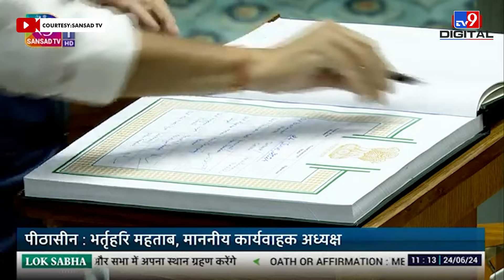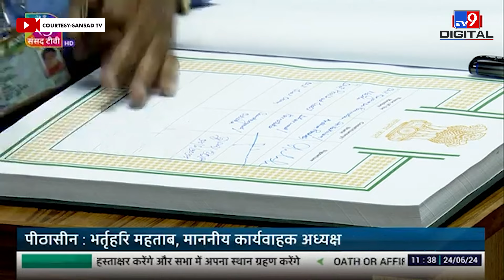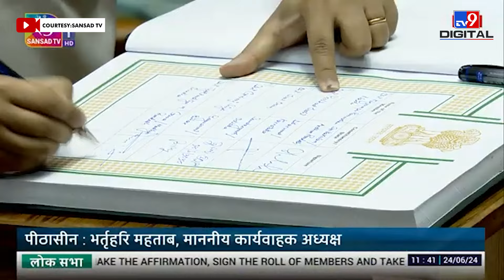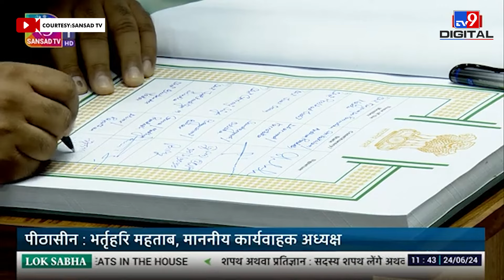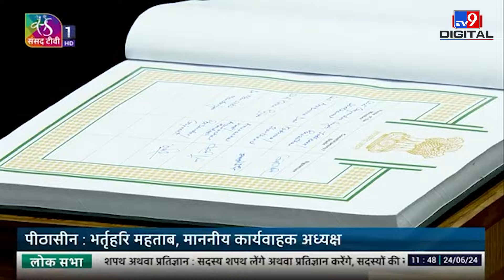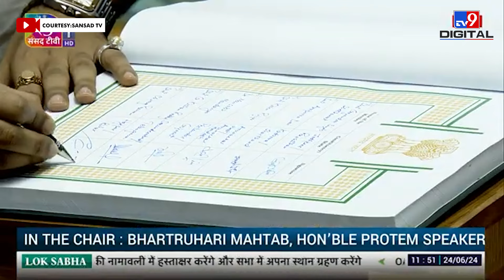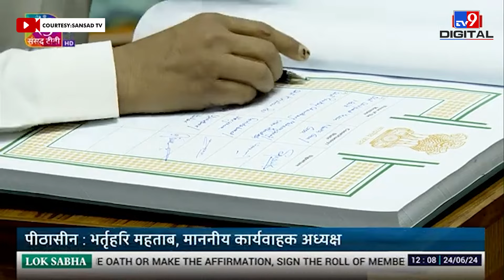Parliament Session Video: लोकसभा सांसद के तौर पर ली गई शपथ, देखिए क्या-क्या हुआ | 24 Jun | TV9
The first session of the 18th Lok Sabha started from Monday. After Prime Minister Narendra Modi, Union ministers including Rajnath Singh, Amit Shah, Nitin Gadkari, Shivraj Chauhan, Manohar Lal Khattar took oath as MPs. During this time, opposition protest was also seen in the Parliament House. He accused the government of breaking the constitution. When PM Modi and Home Minister Amit Shah went to take oath in the Lok Sabha today, Congress and opposition MPs waved copies of the Constitution in their hands.

18वीं लोकसभा का पहला सत्र सोमवार से शुरू हो गया. प्रधानमंत्री नरेंद्र मोदी के बाद राजनाथ सिंह, अमित शाह, नितिन गडकरी, शिवराज चौहान, मनोहर लाल खट्टर सहित केंद्रीय मंत्रियों ने सांसद पद की शपथ ली. इस दौरान विपक्ष का संसद भवन में विरोध प्रदर्शन भी देखने को मिला. उसने सरकार पर संविधान तोड़ने का आरोप लगाया. लोकसभा में आज जब पीएम मोदी और गृहमंत्री अमित शाह शपथ लेने के लिए गए तब कांग्रेस और विपक्ष के सांसदों ने संविधान की प्रति अपने हाथ में लेकर लहराई.